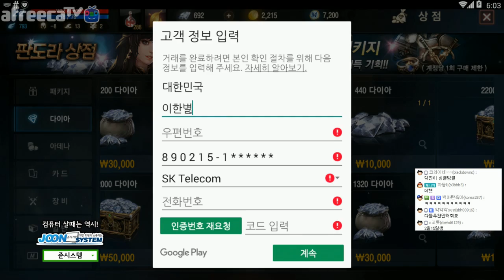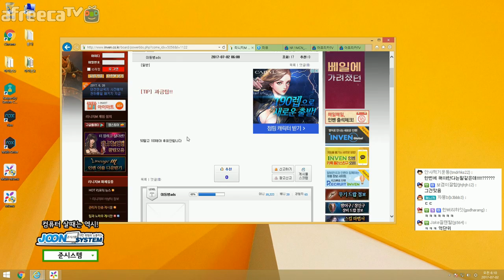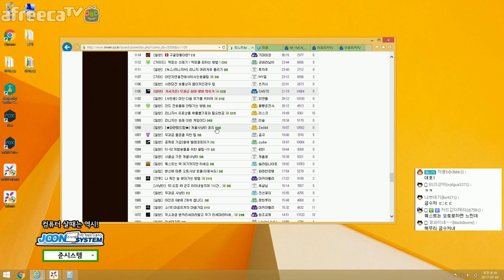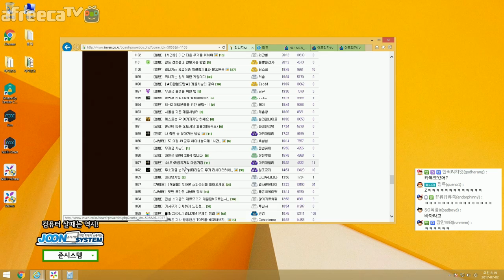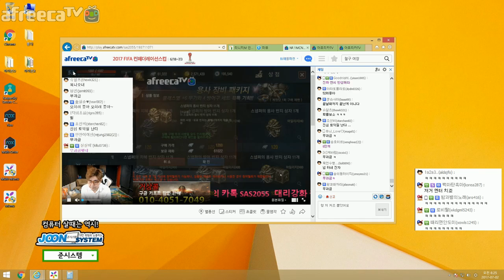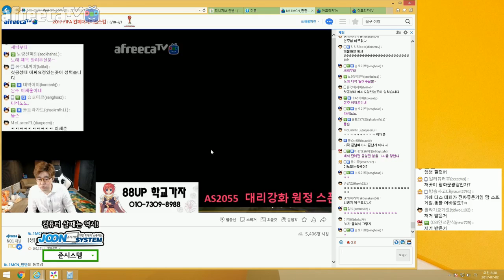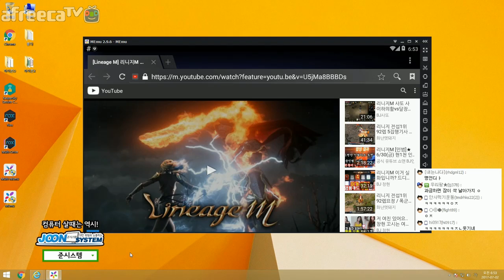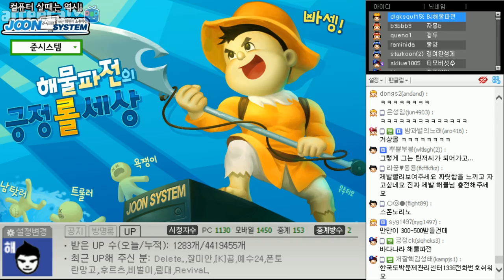#6 팅겼군.. 다시 들어갈 기회를 얻었다!! -해물파전 리니지M 게임영상(2017.7.1)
재밌게 보셨다면 좋아요를!
궁금한점이 계시다면 댓글을 달아주세요 빠셍!
2017.7.1 #6 팅겼군.. 다시 들어갈 기회를 얻었다!!

우측하단 톱니바퀴를 클릭하셔서 1080p 고화질로 보실수 있습니다.